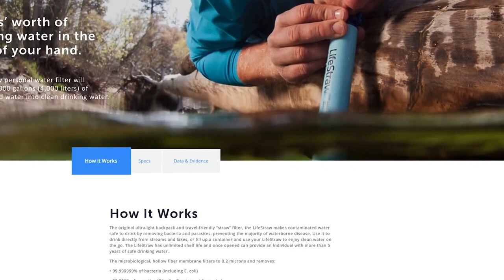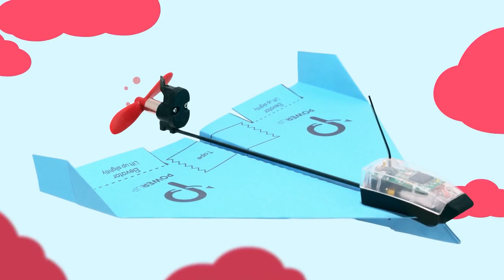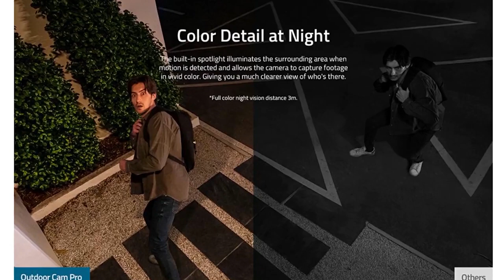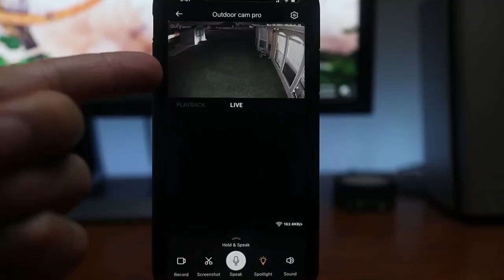10 BEST Amazon Products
TOP 10 AMAZON PRODUCTS & GADGETS
-- See Amazon Links below --

1. LifeStraw Personal Blue 4 Pack

2. Rocketbook Core Reusable Smart Notebook | Innovative, Eco-Friendly, Digitally Connected Notebook with Cloud Sharing Capabilities

3. Ember Temperature Control Smart Mug 2, 14 Oz, App-Controlled Heated Coffee Mug with 80 Min Battery Life and Improved Design, White

4. LOLLIMEOW Cat Backpack, Pet Carrier Backpack for Dogs and Cats,Puppies,Fully Ventilated Mesh,Airline Approved,Designed for Travel, Hiking, Walking & Outdoor Use

5. POWERUP 4.0 The Next-Generation Smartphone RC Controlled Paper Airplane Kit. Easy to Fly with Autopilot & Gyro Stabilizer. For Hobbyists, Pilots, Tinkerers. STEM Ready with DIY Modular Kit

6. StirMATE Automatic Pot Stirrer GEN 3- Variable Speed, Self-Adjusting, Powerful, Quiet, Cordless

7. ESPRO - P3 French Press - Double Micro-Filtered Coffee and Tea Maker, Grit-Free and Bitterness-Free Brews, Ideal for Loose Tea and Coffee Grounds - (Black, 32 Oz)

8. eufy Security SoloCam S340, Solar Security Camera, Wireless Outdoor Camera, 360° Pan & Tilt Surveillance, No Blind Spots, 2.4 GHz Wi-Fi, No Monthly Fee, HomeBase S380 Compatible

9. Multi-Color Changing Magnetic Levitation Floating World Map Globe

10. Amazon Echo Dot (5th Gen) with clock | Compact smart speaker with Alexa and enhanced LED display for at-a-glance clock, timers, weather, and more | Cloud Blue